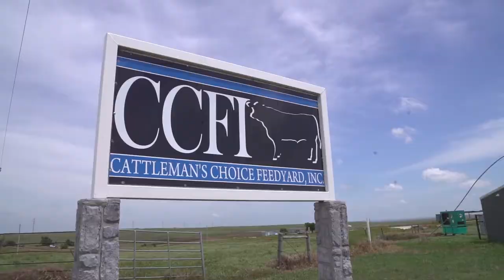Cattlemen's Choice Feedyard – Trailer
Cattlemen's Choice Feedyard in Oklahoma prides themselves on raising the highest quality beef possible. This family owned operation feeds 100% program cattle for their customers. As part of many of those programs, identification is critical and the use of Allflex EID tags help them manage their cattle as individuals.